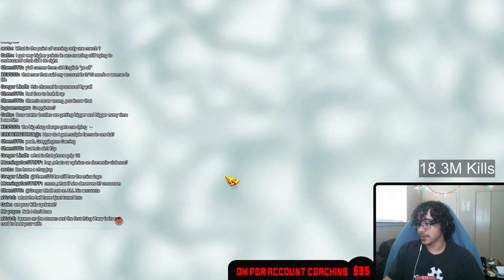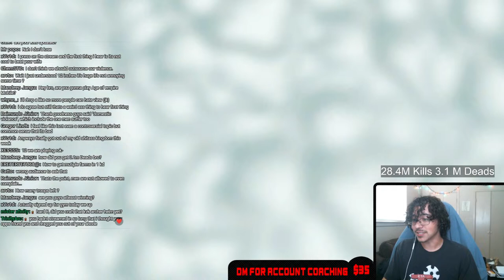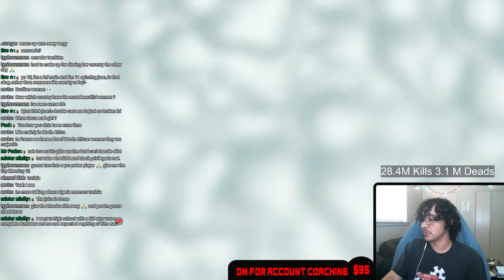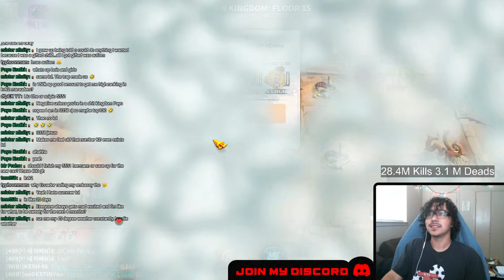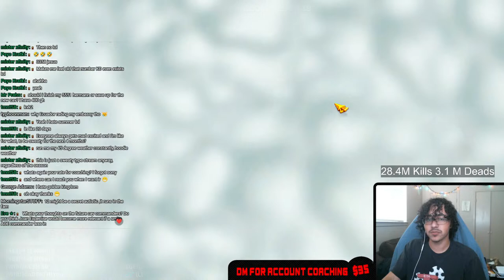F2P God | Recovery :,) | Rise of Kingdoms